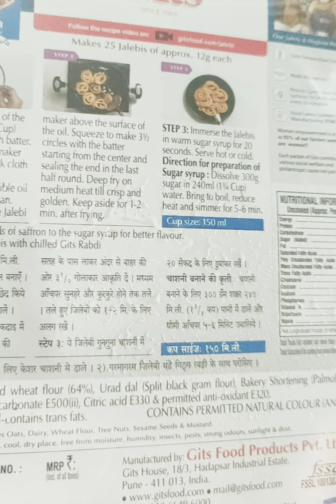Aji Jelebi logot sah Khau bolok I instant Jelebi packet ata bnalu aji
Instant Gits Jelebi recipie

ingredients
instant Jelebi packet
sugar 1cup
cooking oil 1 cup
water 125ml

instant jelebi